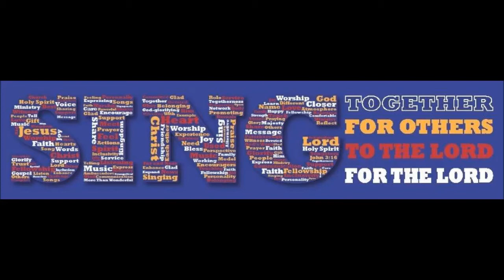With Wings as Eagles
Peterborough Citadel Songsters under Julian Bright sing With Wings as Eagles